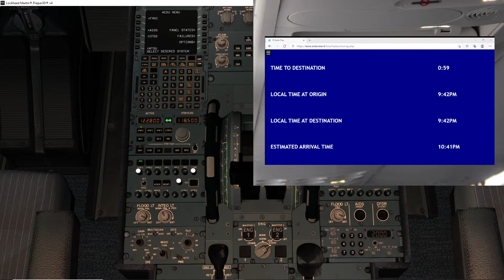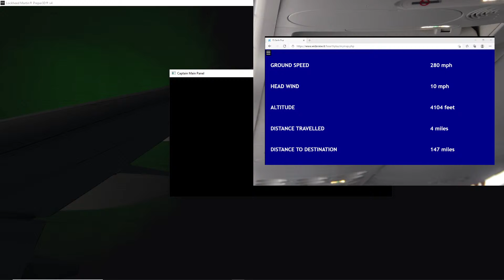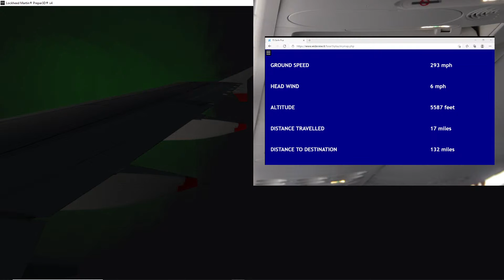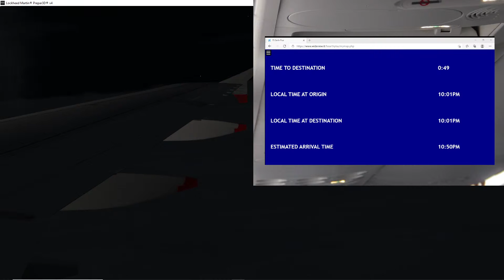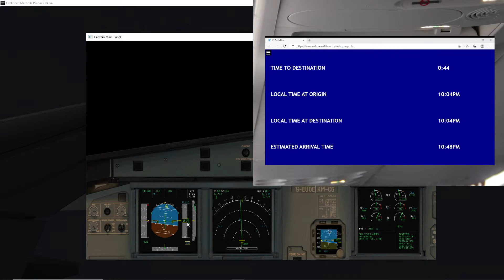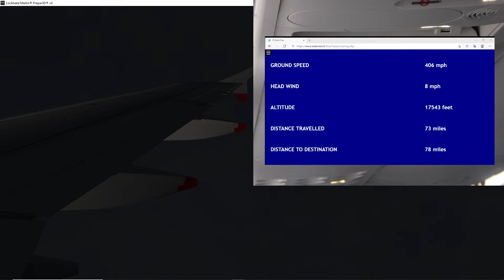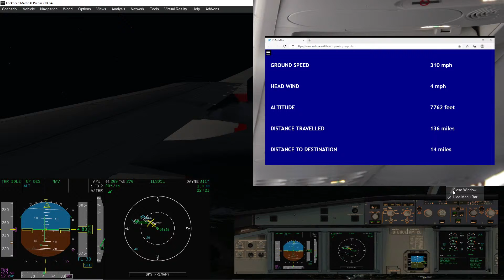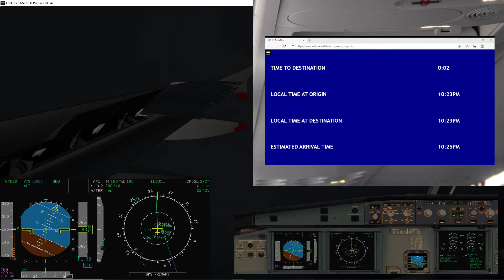P3D British Airways - London Heathrow to Manchester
P3D British Airways - Manchester to London Heathrow

Join us on-board this virtual British Airways A319 flight to Manchester from London Heathrow.